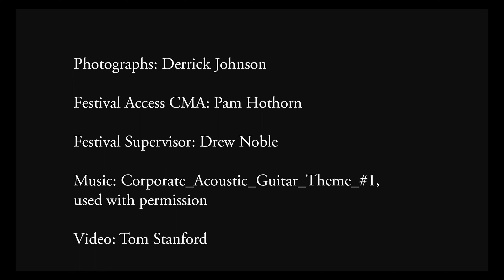Nossi Photography Student Zach Anderson at CMA Fest 2022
Thank you to the CMA fest for hiring our students again! We had four students working for the CMA as paid interns for this year's festival. Lela Hunt, Zach Anderson, Alyssa Smith, and Derrick Johnson.We also had two photo editors Sarah Abel & Krista Riddle and three photographers that are alumni Nick Zimmer, Michelle Donovan, and Kayla Shoen who were paid freelancers for the organization. Please enjoy this compilation video of our student's work!

Established in 1973, Nossi College of Art is a leading private art college in the Southeast and the only private art college in Tennessee for aspiring creative professionals. Located in Nashville, an epicenter of creativity and culture, Nossi College of Art offers associate and bachelor’s degree programs in video & film, photography, graphic design media, culinary arts, and commercial illustration.